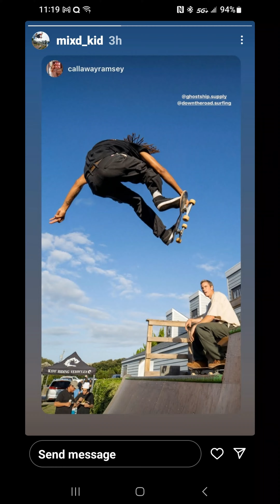October 19, 2023